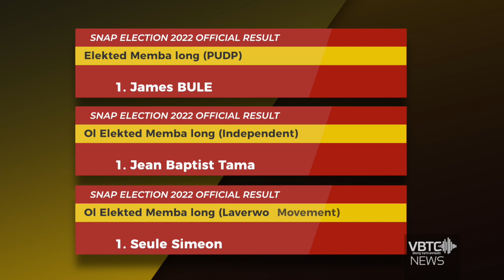Candidates and Party Affiliation - Electoral commission official result | VBTC News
The Vanuatu Electoral Commission had announced the winning candidates on the official result of the 2022 snap election.

The affiliation results shows that UMP and Vanuaku Party(VP) had seven winning candidates, RMC and leaders Party of Vanuatu had 5 winning candidates. RDP, NUP and GJP with 4 winning candidates, Iauko Group with 3 candidates, PPP and VNDP with two candidates. Other affiliations had one winning candidate each.